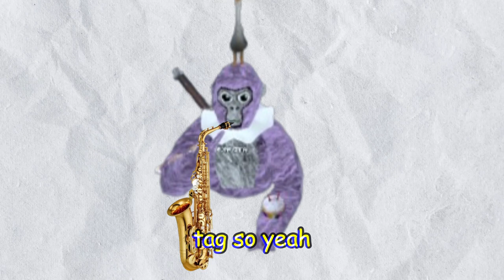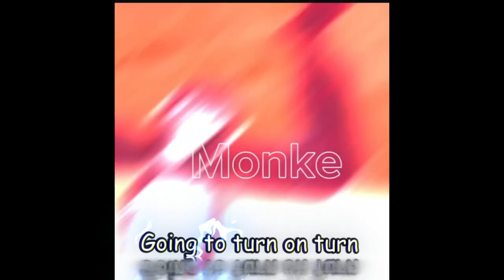Playing the sax in gorilla tag (I wip it out)